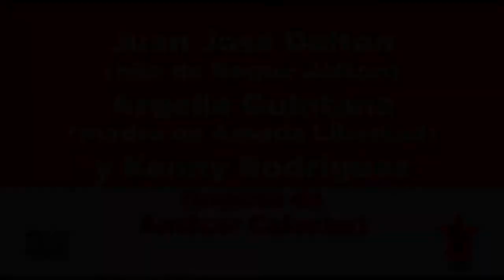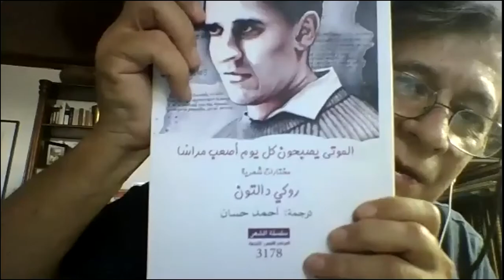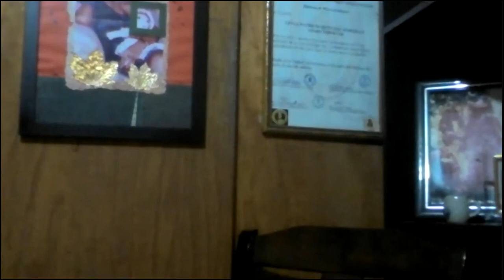CONVERSATORIO EL SALVADOR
Encuentro con Juan José Dalton (hijo de Roque Dalton), Argelia Quintana (madre de Amada Libertad) y Kenny Rodríguez (esposa de Amilcar Colocho)